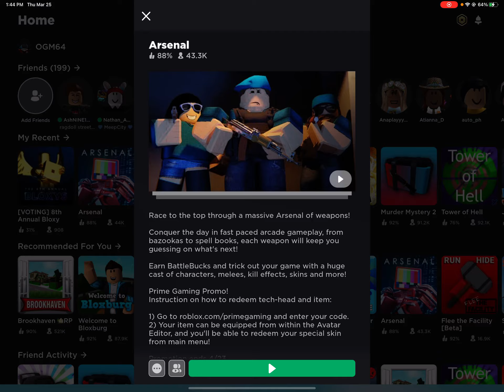15 minutes of arsenal straight